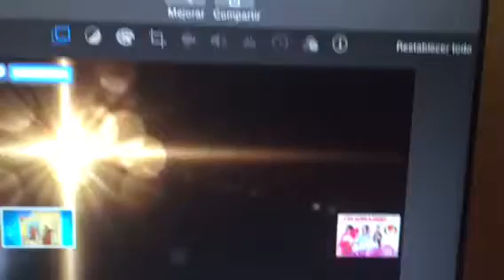Cristian Castro enamorado nuevamente le krees RamsesVidente🔮®